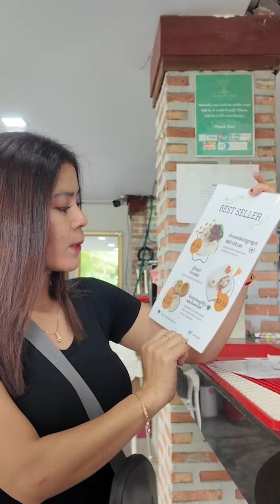បរិយ៉ាកាសធម្មជាតិៗ ដាក់ជាក់ៗ ស្ទូចត្រីអែមម៉ង